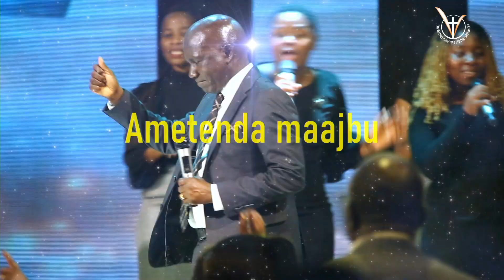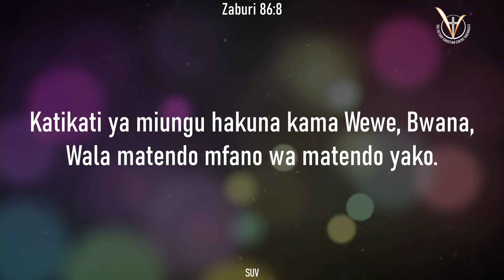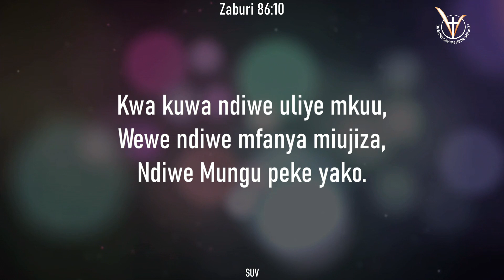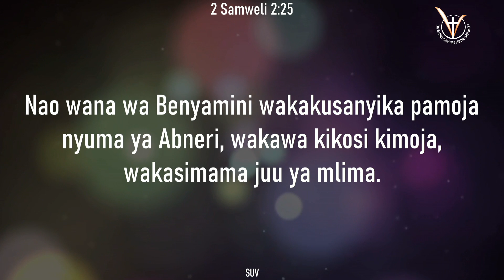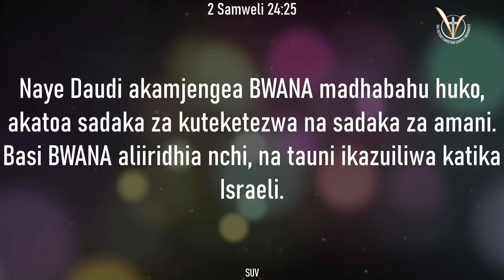Sheria Nne za Kuishi Katika Miujiza | Mch. Dkt. Huruma Nkone | Jumapili 13 Nov. 2022